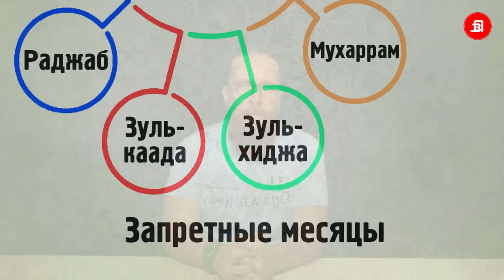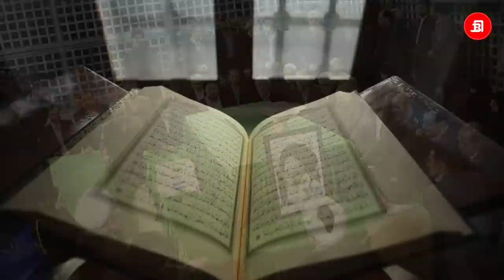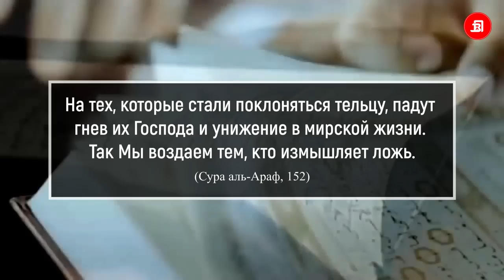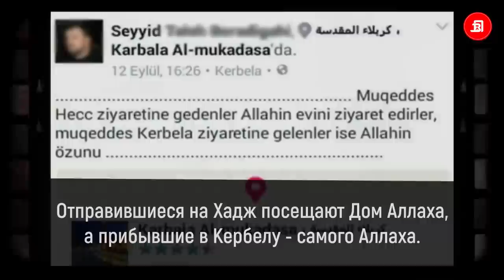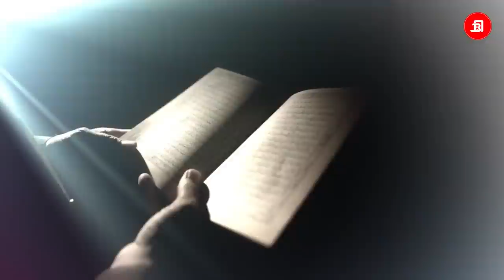Месяц Мухаррам - не месяц скорби, а месяц поклонения! Шииты в месяц Мухаррам | Время покаяния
МЕСЯЦ МУХАРРАМ, ДЕНЬ АШУРА. Дорогие мусульмане! Мы хотим сделать небольшое напоминание о месяце Мухаррам.
Известно, что месяц Мухаррам – это месяц, в котором произошли различные события, например, в этом месяце Аллах спас Мусу и его народ от гнета фараона.
Пророк (да благословит его Аллах и приветствует) почитал этот месяц и постился большую его часть. Однако в этом месяце произошло ещё одно событие. Любимый внук Пророка Хусейн (да будет доволен им Аллах) пал мученической смертью.
Некоторые люди, приводя это событие, совершают ужасные злодеяния против самих себя.  Эти злодеяния основаны на бид'а, то есть на вещах, которых нет в нашей религии.
Сегодня мы поговорим о вреде, который человек наносит себе в месяце Мухаррам. В наши дни некоторые совершают варварства в Кербеле и других местах. Величайшая же из них — приобщение к Аллаху сотоварищей. Как сказал Всевышний Аллах в Коране: “Не приобщай к Аллаху сотоварищей, ибо многобожие является великой несправедливостью”. (Сура Лукман, 13)

О шииты и суфисты, взывайте к Аллаху, а не к мертвым! | Многобожие в мольбе #1 | Время покаяния

О шииты и суфисты, взывайте к Аллаху, а не к мертвым! | Многобожие в мольбе #2 | Время покаяния

О шииты и суфисты, взывайте к Аллаху, а не к мертвым! | Многобожие в мольбе #3 | Время покаяния